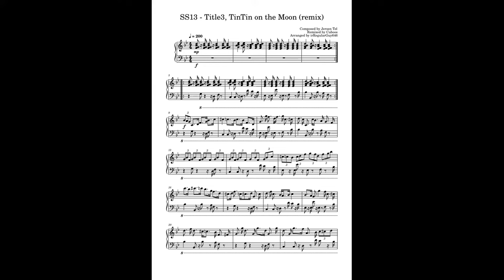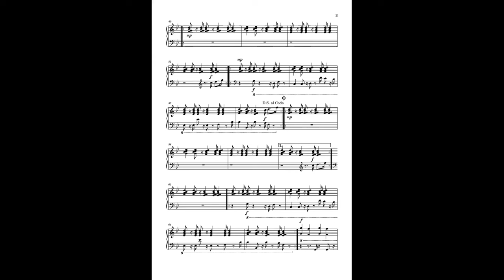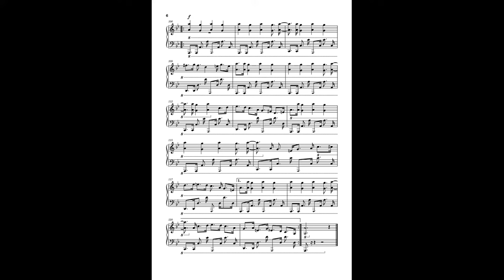SS13 Title 3 / TinTin on the moon remix - Piano cover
reupload because I merged my previous channel